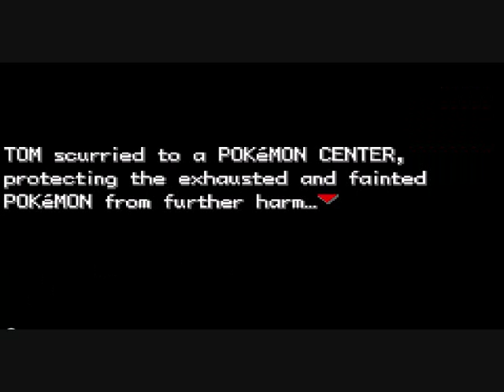pokemon shinygold part 11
hey guys here is part 11 of shinygold enjoy